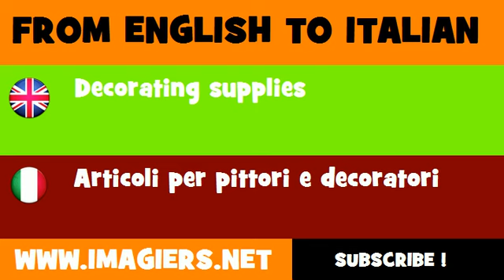How to say Decorating supplies in Italian